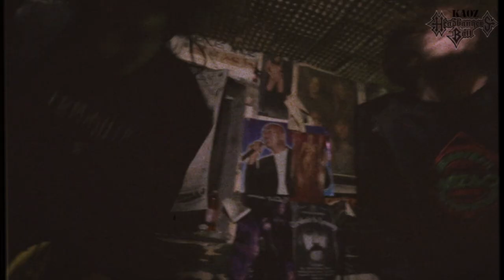KAOZ Bangin' Headz (Lyrics video)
This song, lyrics and video is a tribute to one and only legendary Mtv’s heavy metal show  The Headbangers ball which was broadcasting in the 90’s on the Mtv! Back then when we were still kids coming from an old komunist state of Yugoslavia, it was very hard to come across new music, especially metal, was the only link to heavy metal music from around the world and we were fuckin absorbing everything that was on the show. All the music videos, live shows, interviews and of course the legendary Mtv europe presenter Vanessa Warwick made us want to be metalheads and made us who we are now.

 Dedication also goes to all the headbangers who were watching Headbangers ball and got addicted and influenced to metal around the globe.

Keep banging your headzzz!

Words an Music by KAOZ